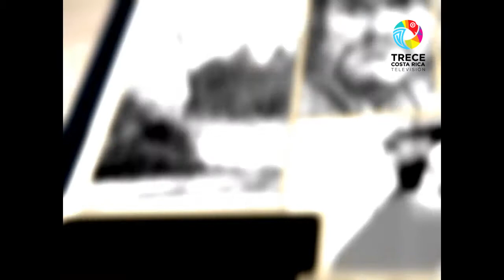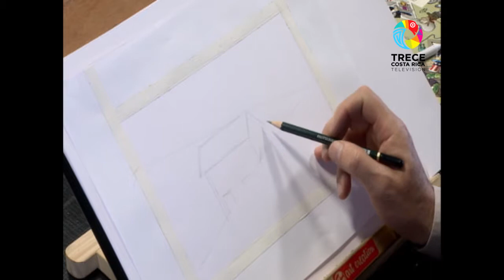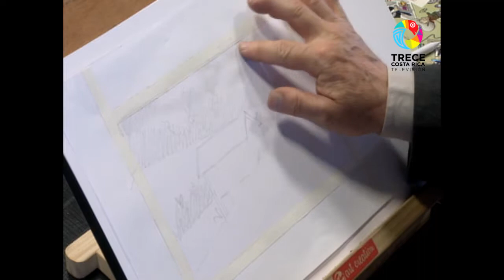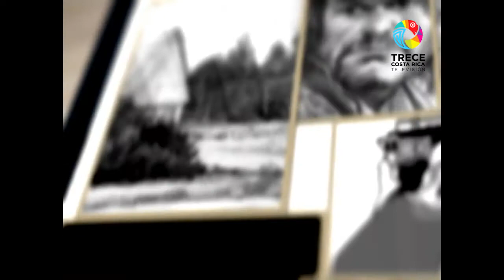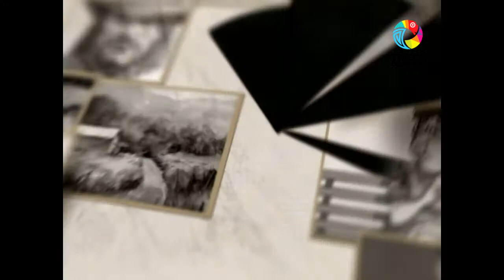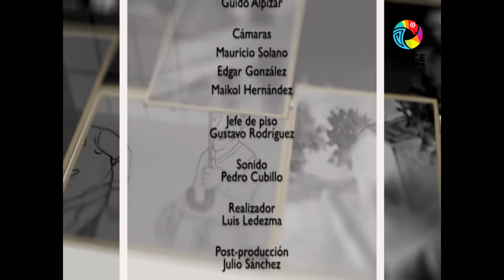El Mundo de Arcadio - Casita en grafito.